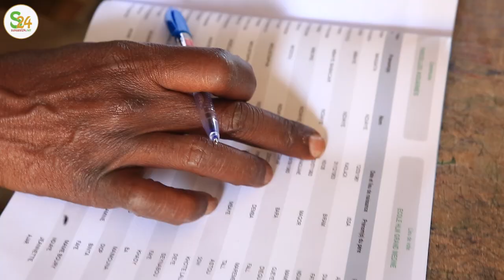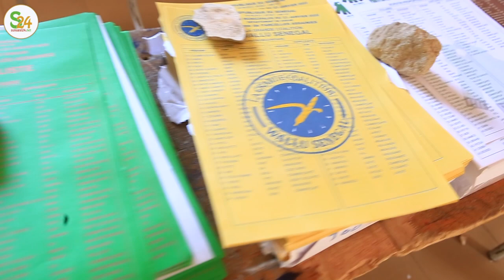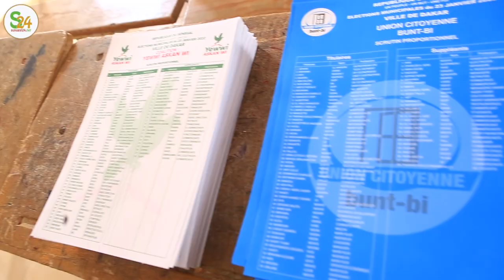Parcelles Assainies : Mbaye Ndiaye, Thierno Bocoum, Go Faye… réagissent après le vote